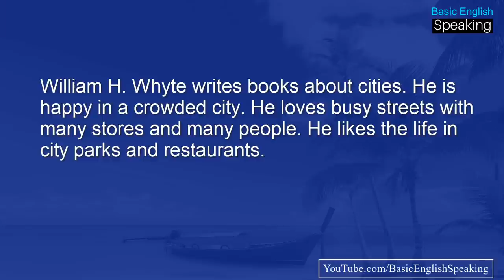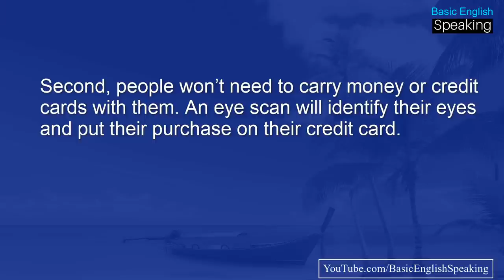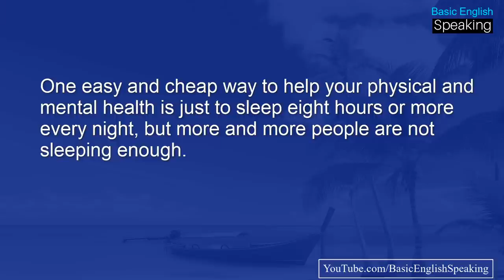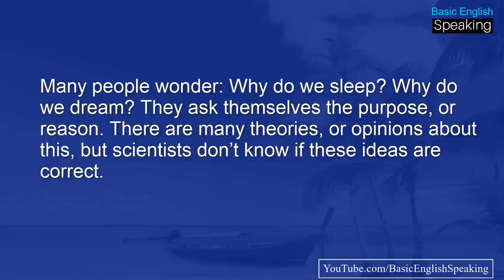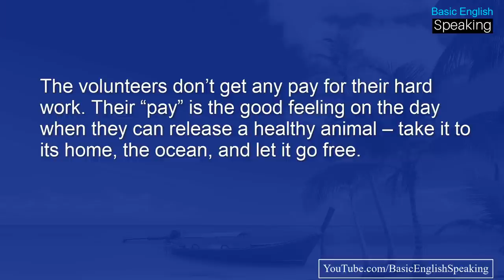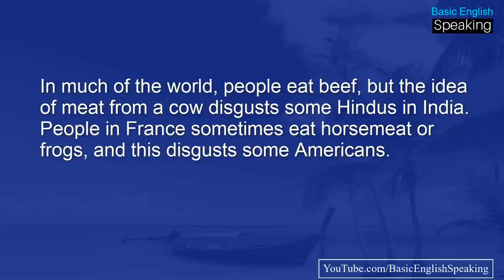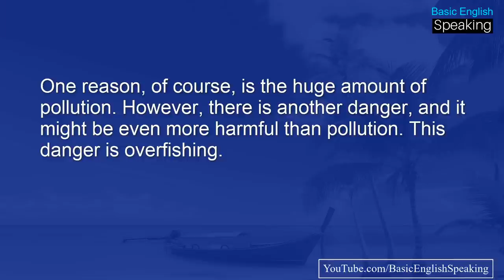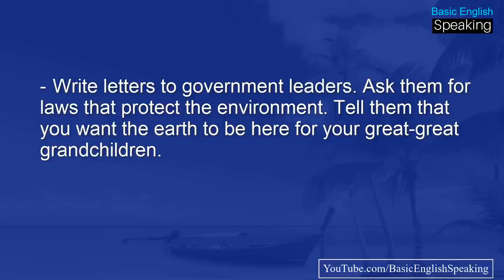Listening and Reading Practice - English Listening Skills & Reading Practice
Practice and improve your English listening skills - English reading practice.